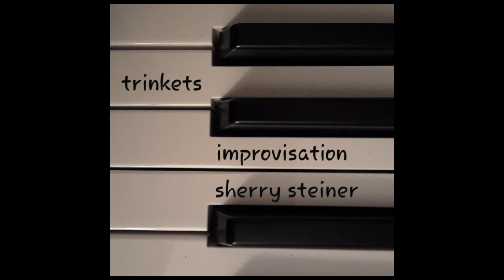Improvisations Episode 6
Sherry Steiner